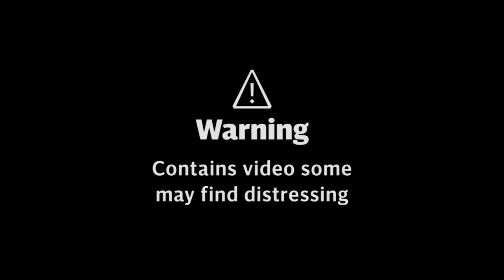Israel stampede - Kids among 45 dead & 150 injured in horror crush at Jewish festival - News 360 Tv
Multiple casualties and fatalities were reported after a metal grandstand platform collapsed at the overcrowded Jewish festival of Lag B'Omer in Meron just after midnight.

Prime Minister Benjamin Netanyahu described the crush as a "heavy disaster" as rescuers rushed to free trapped festival-goers.

The mass gathering took place at the tomb of a 2nd-century sage for annual commemorations when the structure collapsed.

A stampede at a religious festival attended by tens of thousands of ultra-Orthodox Jews in northern Israel killed at least 45 people and injured about 150 early Friday, medical officials said. It was one of the country's deadliest civilian disasters.

The stampede began when large numbers of people thronged a narrow tunnel-like passage during the event, according to witnesses and video footage. People began falling on top of each other near the end of the walkway, as they descended slippery metal stairs, witnesses said.

One of the injured, Avraham Leibe, told Israeli public broadcaster Kan that a crush of people trying to descend the mountain caused a “general bedlam” on a slippery metal slope followed by stairs. “Nobody managed to halt,” he said from a hospital bed. “I saw one after the other fall.”

Video footage showed large numbers of people, most of them black-clad ultra-Orthodox men, squeezed in the tunnel. Initial reports and witnesses said police barricades had prevented people from exiting quickly.

The stampede occurred during the celebrations of Lag BaOmer at Mount Meron, the first mass religious gathering to be held legally since Israel lifted nearly all restrictions related to the coronavirus pandemic. The country has seen cases plummet since launching one of the world’s most successful vaccination campaigns late last year.

Lag BaOmer draws tens of thousands of people, most of them ultra-Orthodox Jews, each year to honor Rabbi Shimon Bar Yochai, a 2nd century sage and mystic who is believed to be buried there. Large crowds traditionally light bonfires, pray and dance as part of the celebrations.

This year, media estimated the crowd at about 100,000 people.

Prime Minister Benjamin Netanyahu, who briefly visited Mount Meron around midday Friday, said it was “one of the worst disasters that has befallen the state of Israel” and offered condolences to the families. He said Sunday would be a day of national mourning.

Netanyahu was jeered by dozens of ultra-Orthodox protesters, who blamed the government and police for the tragedy.

Velvel Brevda, a rabbi who witnessed the stampede, accused police of putting up barriers that had prevented people from leaving through exits that were usually open in past years.

“Where should we leave from?” he said. “And the officers who were there couldn't care less.”

He said the government was responsible for the deaths of “beautiful holy Jews that were killed here for no reason whatsoever, just to prove a point that they’re in charge of this place instead of the Orthodox Jews being in charge.”

At least 45 people were killed, according to the Israeli Health Ministry, with four people remaining in critical condition. In the immediate aftermath of the stampede, rescue workers collected the bodies, wrapped them in white covers and laid them side by side on the ground at the site.

Bodies were later taken to Israel's central forensic pathology institute for identification.

Efforts were still under way to identify some of the victims and connect families with missing relatives. In the night from Thursday to Friday, cell phone coverage around Mount Meron had collapsed for hours and emergency hotlines were overwhelmed with phone calls.
Stampede at Israeli Religious Festival Kills At Least 45, Injures Dozens More
At least 44 killed, 150 injured after stampede at religious festival in Israel
Dozens killed in crush at a mass religious event in Israel